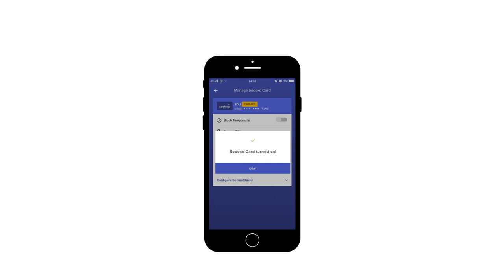Explore the Zeta app | Card Control for your Sodexo Meal Card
Misplaced meal cards needn't be reason for worry. With the Zeta app you can block your card in a flash. You can unblock your card too in case you and your Sodexo Meal Pass are reunited.